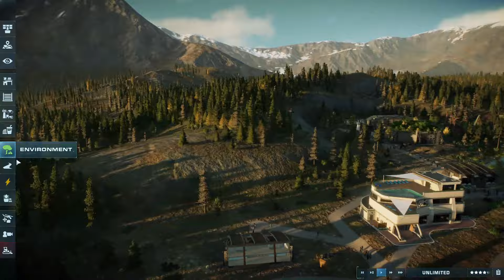trap in Jurassic world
if you love dinosaurs this video is for you. grab some snacks and get comfy. this is gonna be good! plz remember this video is made by a 6 year old. plz be kind in the comments. he is just learning how to make videos by his self. This video was made with Clipchamp

MORE KID TIME CREW  VIDEOS